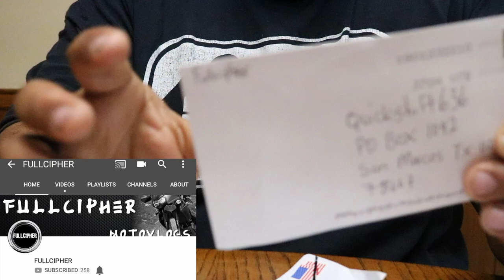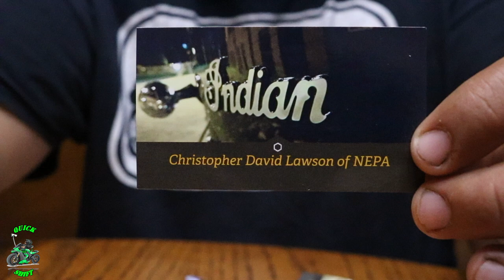I got my first...... Epic Mail Time #4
I take the time to open some mail from some old friends and some new friends. Plus I receive my first.